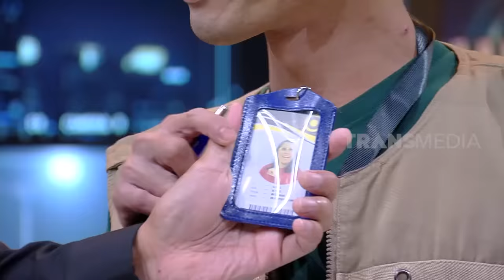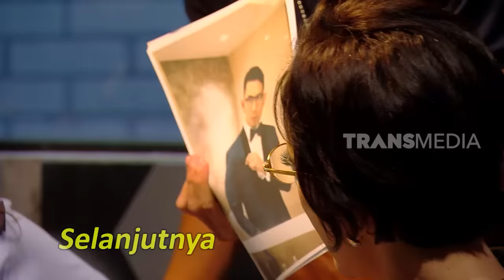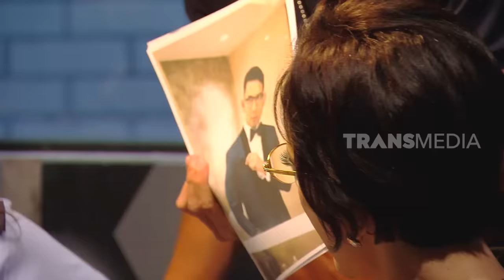[FULL] INDRA FRIMAWAN BIKIN MINATI ATMANAGARA DAN PASUKIN PUSING! | LAPOR PAK (04/05/22)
LAPOR PAK!